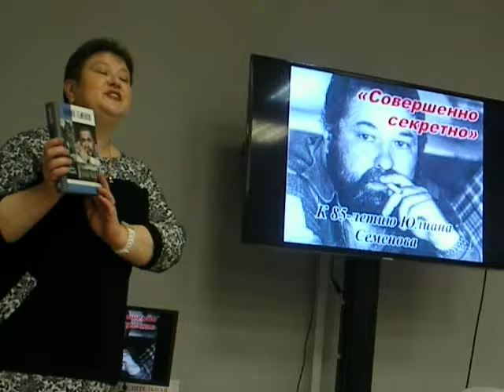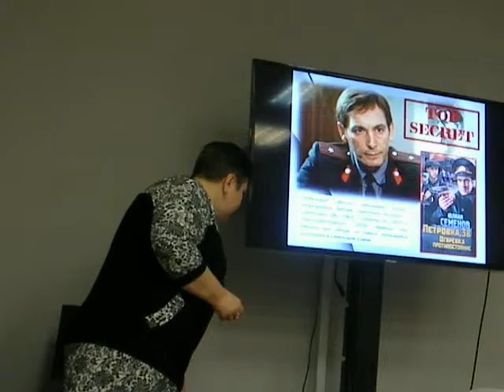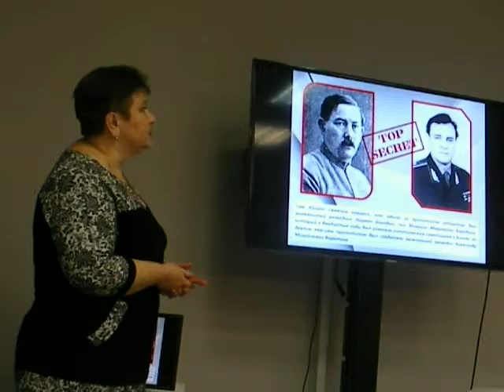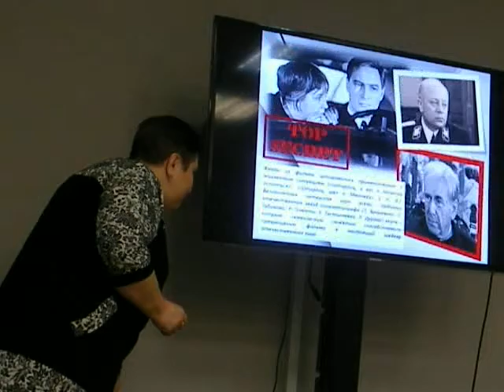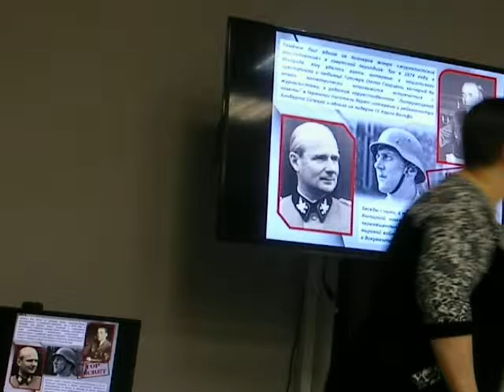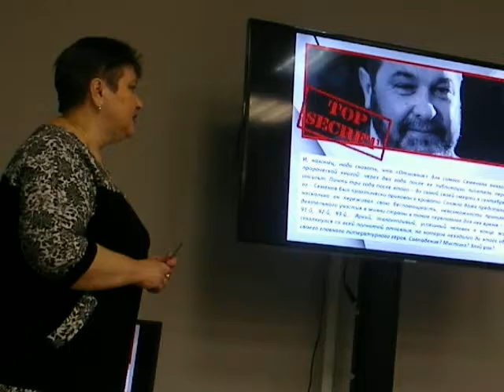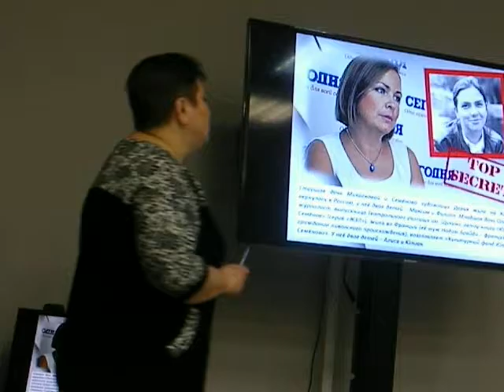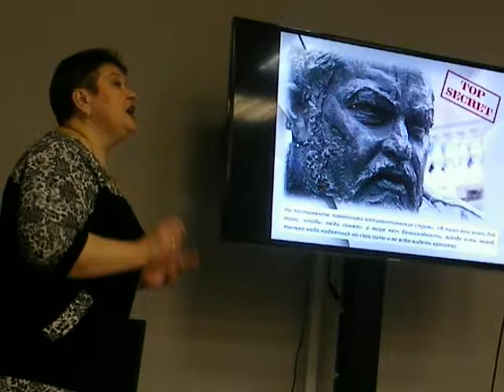Юлиан Семенов. О Жизни и Творчестве. СПб 6 окт.2016 г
К 85-летию писателя
Библиотека на Благодатной, 20
Лектор М. В. Катушкина